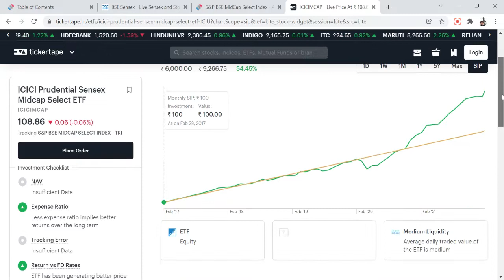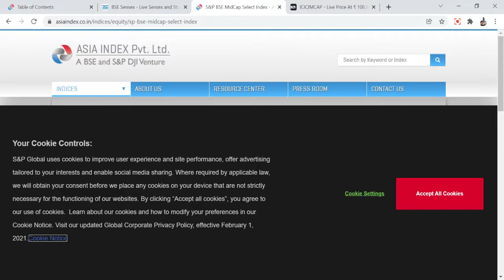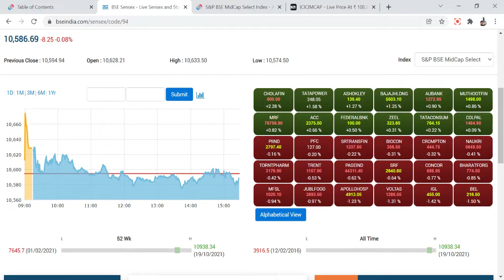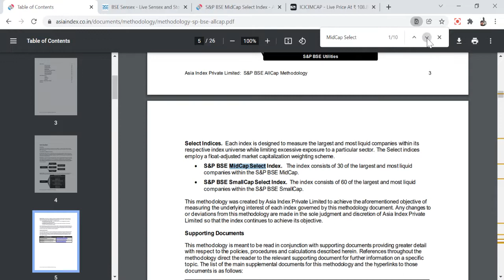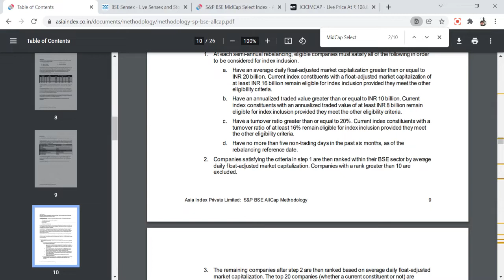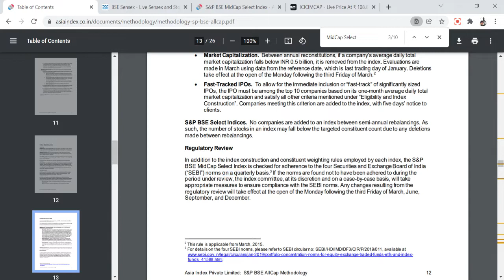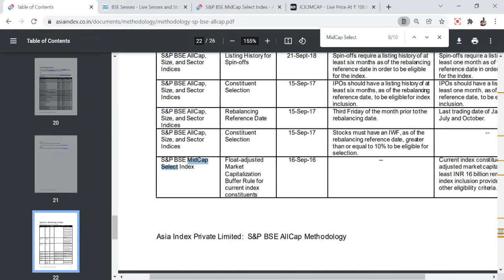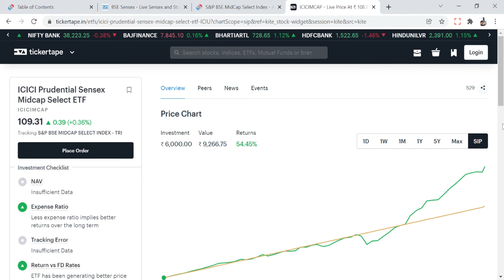ICICI Prudential Sensex Midcap Select ETF | BSE MidCap Select Index | बीएसई मिडकैप सिलेक्ट इंडेक्स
ICICI Prudential Sensex Midcap Select ETF is based on BSE MidCap Select Index. You can invest in this ETF if you want to invest in most liquid mid cap stocks.
आईसीआईसीआई प्रूडेंशियल सेंसेक्स मिडकैप सिलेक्ट ईटीएफ बीएसई मिडकैप सिलेक्ट इंडेक्स पर आधारित है। अगर आप ज्यादातर लिक्विड मिड कैप शेयरों में निवेश करना चाहते हैं तो आप इस ईटीएफ में निवेश कर सकते हैं।